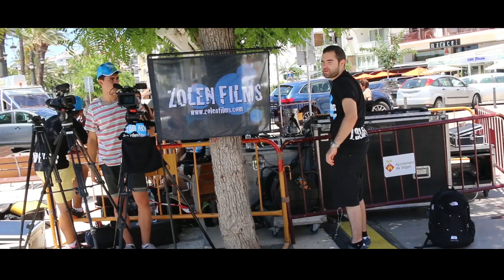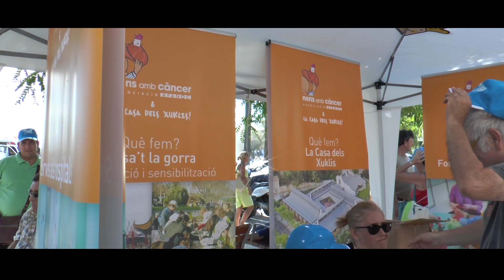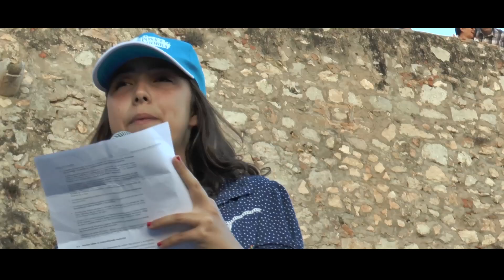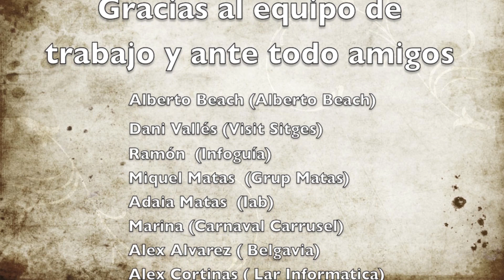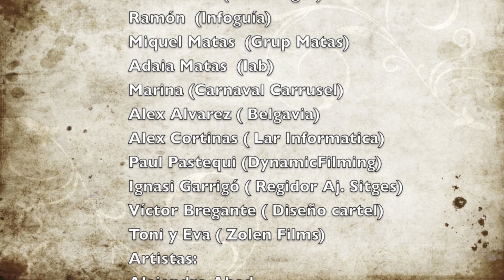Sitges se pone la gorra - Película completa HD | Zolen Films| AFANOC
Película: evento Sitges se pone la gorra 2014